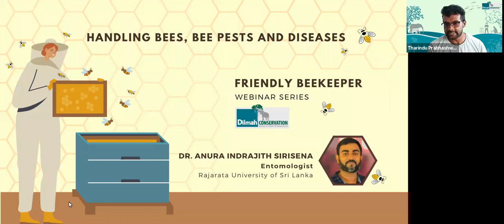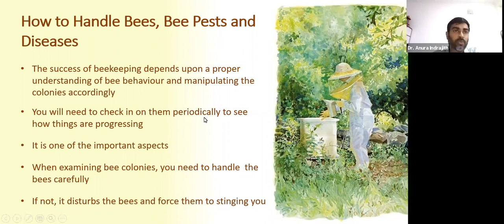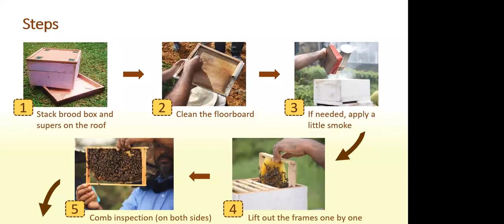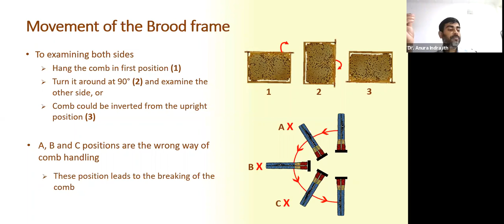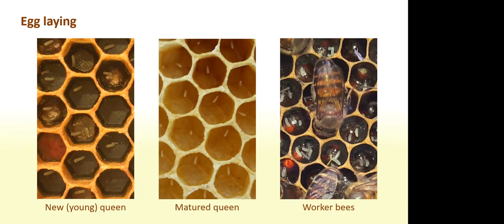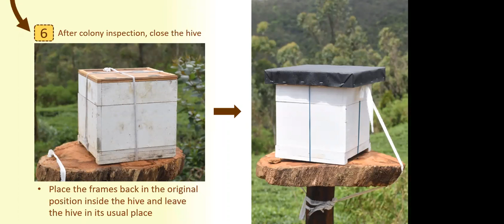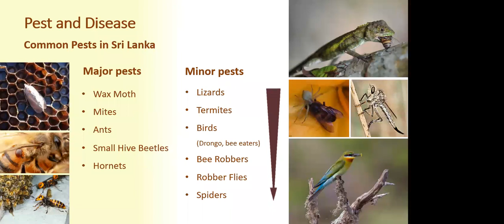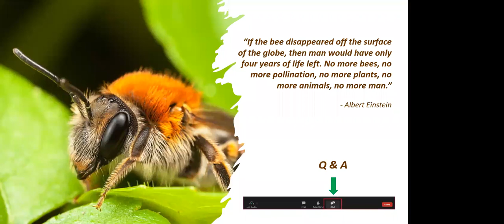Handling Bees, Bee Pests and Diseases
A successful beekeeper knows how to keep a healthy and happy hive. This webinar provides detailed instructions on how to handle bees and inspect your apiary for pests and diseases.